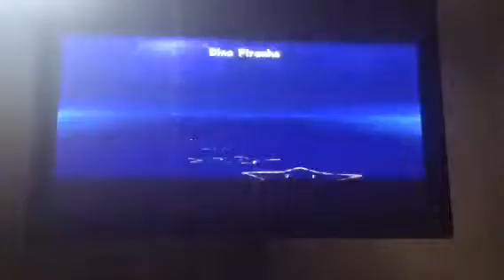Super Mario galaxy Ep 01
I should have another challenge vid for to tomorrow. Sorry for the wait.